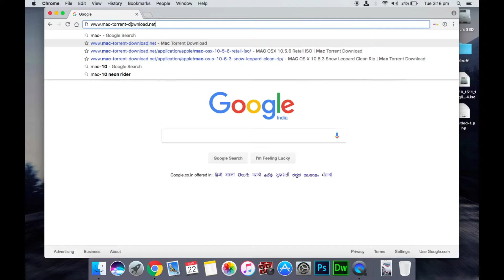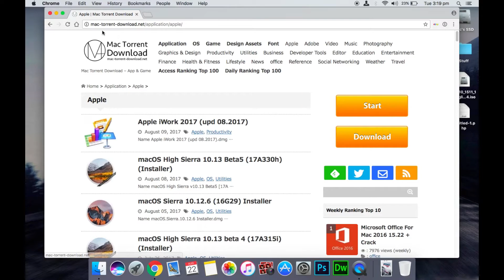Best torrent website for mac softwares 2017 !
the best mac softwares can be downloaded on this website, contains very varieties of softwares and are available easily.